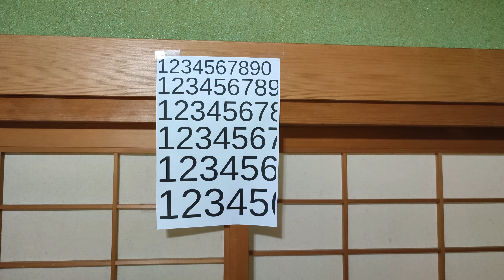I got an XTU S3 replacement, so I compare it with Akasso Brave 7 again.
XTU S3 used in the previous video was defective. The resolution of the four corners is unusually low compared to Akaso Brave 7. I checked the resolution of the four corners with this test chart. This is XTU S3 before replacement. Recording at 4K 30fps. This is new XTU S3. All EIS are recorded with ON. Also measure with Akaso Brave 7. This is my mirrorless Fujifilm X-A7. This is the test result. The XTU S3 that was replaced is the same as the Akaso Brave 7. In this way, attach both with a neck strap, I will try to ride a bicycle. I feel that the resolution is almost the same. In this comparison video, the sound was recorded on an XTU S3, Recording at 4K 30fps, EIS ON.